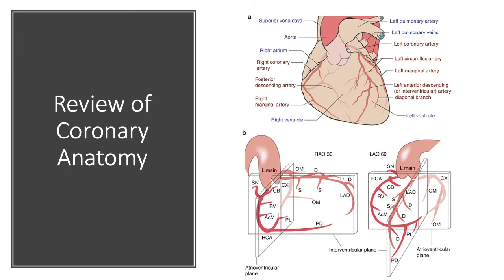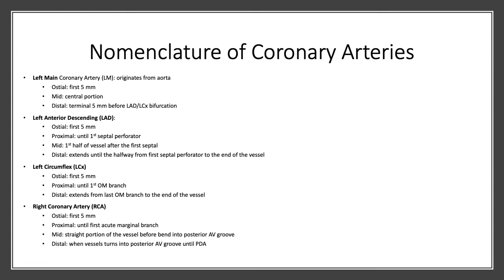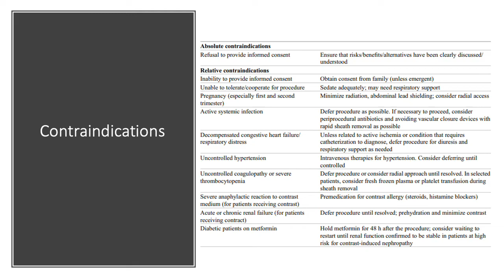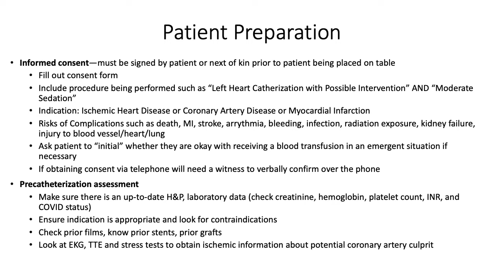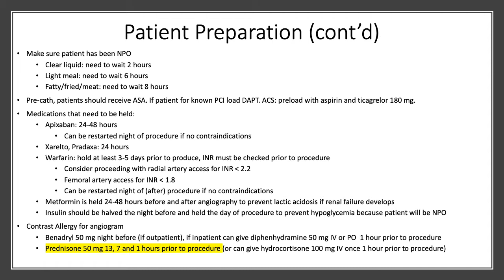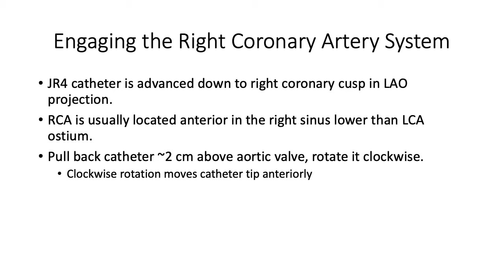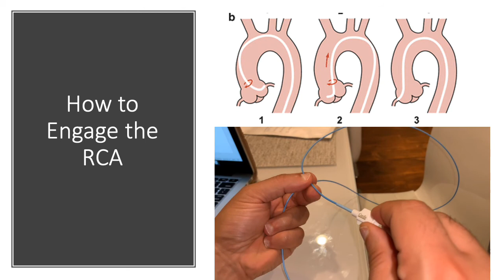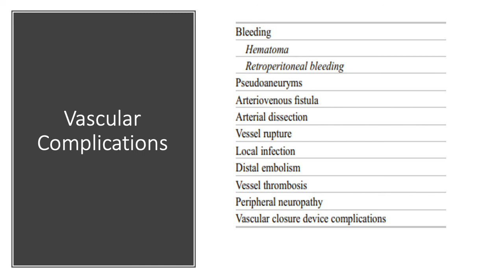Left Heart Catheterization - an introduction.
This is a brief introduction to left heart catheterization and coronary angiography. Tips are provided on patient evaluation, prep and consent.
Diagnostic catheters are introduced. Tip sheets for patient assessment and prep are included.